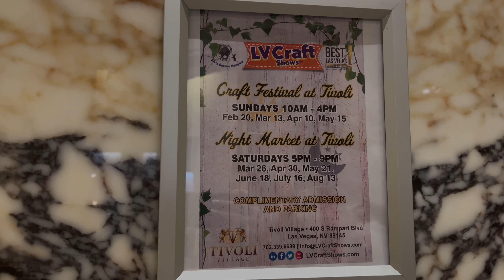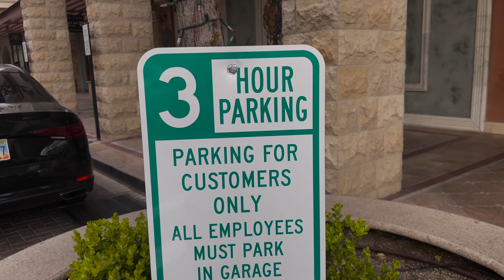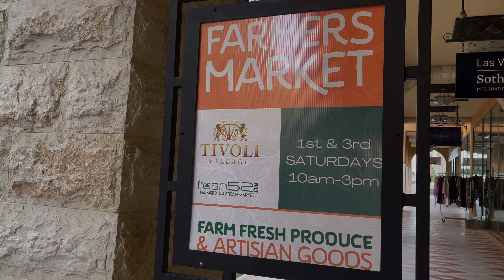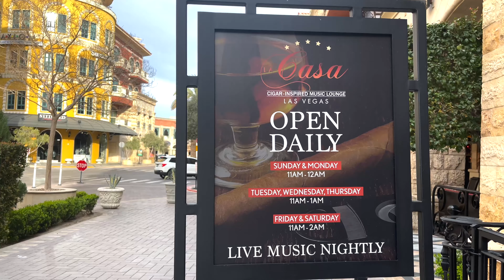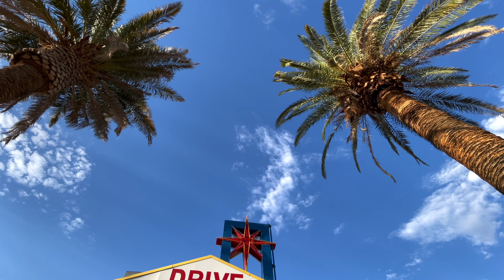What IS Tivolli VIllage?? 2022 | Las Vegas | Fun Sizer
What IS Tivolli VIllage?? 2022

Mall Hours: Mon - Thurs: 10AM - 8PM
Sun: 11AM - 6PM

FAQ:
- Is this a pet friendly establishment?
Yes. You can bring your pets.